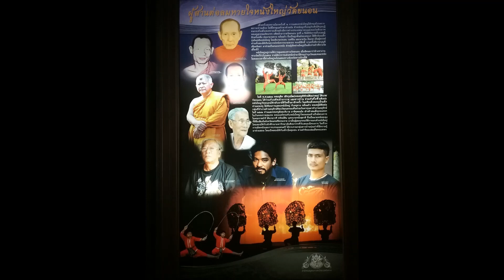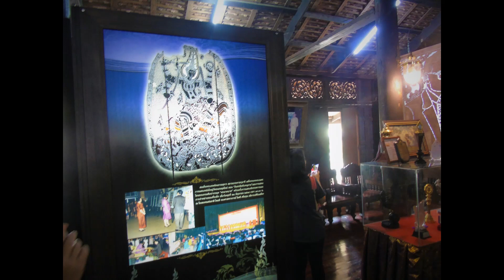ต่ อ ล ม ห า ย ใ จ หนังใหญ่ วัดขนอม